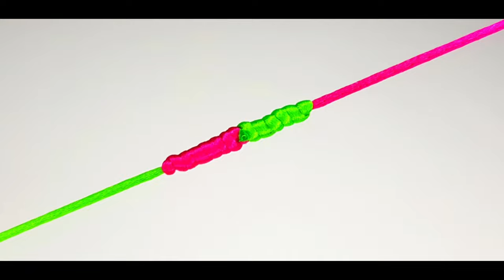The best way to tie two fishing lines together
Fish Feeder, Fish Feeding Holder, Lunch Holder, Fish Lure Feeder, Hook and Making Fishing Tools at Home, Making Fishing Line Fishing Tools.
Fishing Line Knots For Fishing Line Spool Together Knotted Fishing Hooks Knot Fishing Pacts Knot Fishing Line Knots For Hook
Fishing reel, fishing knot tool, appknot fishing knot, fishing hook
Movable fishing knots, fishing trip, boat fishing, carp running fishing, turkey fishing, brown fishing